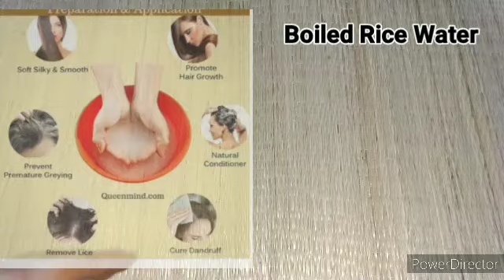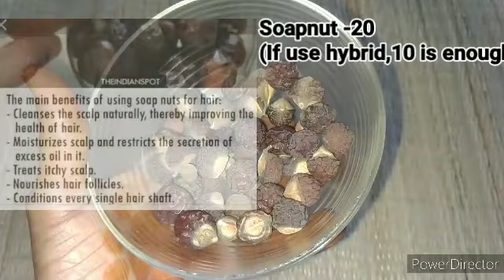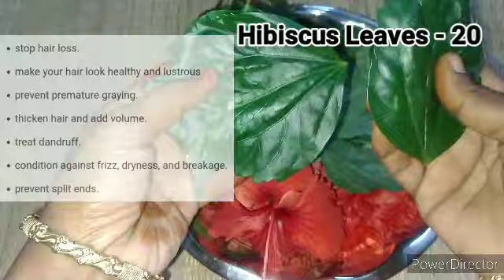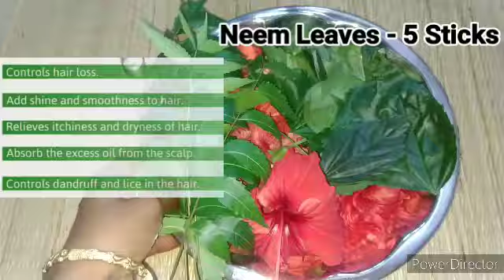Homemade Rice Water Shampoo